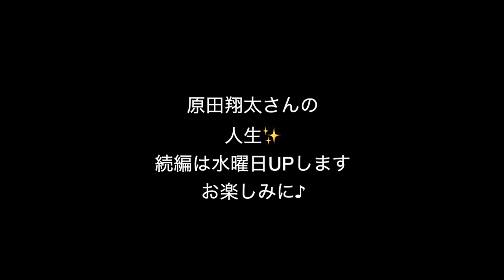【前編】原田翔太さんの枠の外し方「効率重視から人間重視へ」In Style自家製麹チャンネルvol.28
ゲストの原田翔太さんは
EdTech系会社、医療教育会社、写真事務所など経営
海外在住→東京・福岡デュアルライフをされています
著書「絶対領域」など多数出版
「絶対領域」はこちらから

鈴木ひろみが1期で参加している出版塾の2期の募集が開始だそうです
まずは入門セミナーで第一回目のゲストの長倉顕太さんと
原田翔太さんお二人とお話できます✨
本当に魅力たっぷりのお二人なので参加してみてくださいね♪

詳細＆参加はこちらから！各会場人数限定なので今すぐどうぞ！